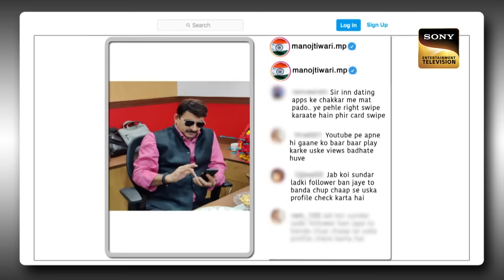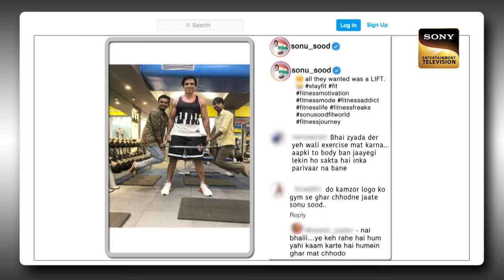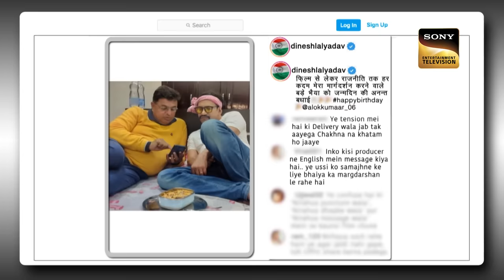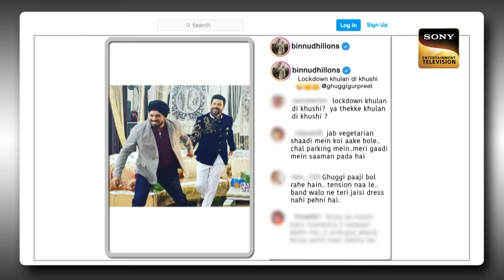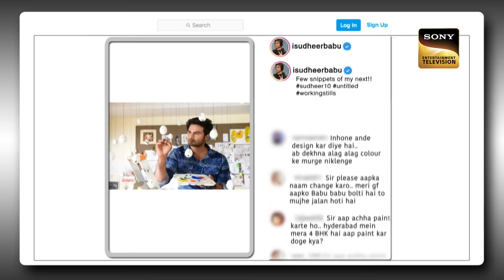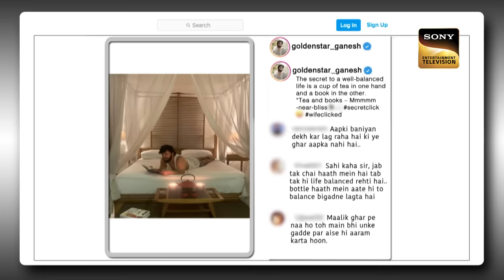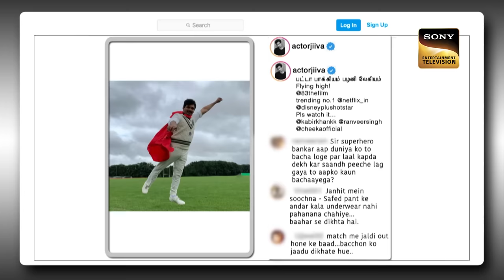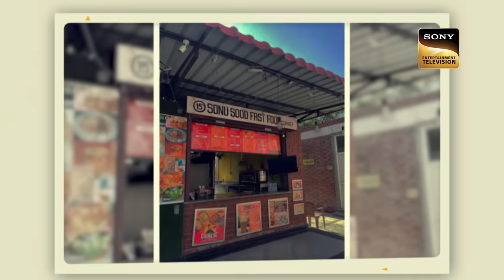CCL के सितारों का Comedy Game | Manoj Tiwari, Nirahua | The Kapil Sharma Show 2 | Ep 305 | NEW FE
Synopsis: Celebrity Cricket League के सितारों का Comedy Game
Kapil Sharma started the show with a fun-filled discussion of movies and cricket. The star players of the Celebrity Cricket League arrive on The Kapil Sharma Show for a night filled with unlimited laughter and entertainment. Taking the entertainment quotient a notch higher the stars enjoy a joyful evening with Kapil and the team.

Show Name: The Kapil Sharma Show Season 2
Guest Names: Sonu Sood, Manoj Tiwari, Nirahua, Sohail Khan, Jeeva
Host: Kapil Sharma, Archana Puran Singh
Episode: 305 - 19 Feb 2023
Producers: Kapil Sharma

The Kapil Sharma Show S2| Celebrity Cricket League के सितारों का Comedy Game | Ep 305 | 19 Feb 2023